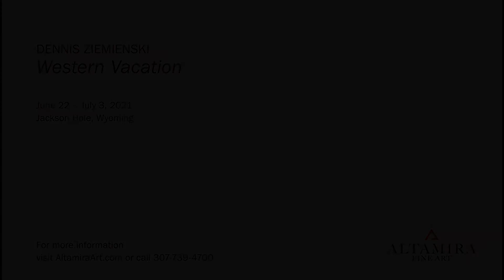Dennis Ziemienski | Altamira Fine Art Gallery